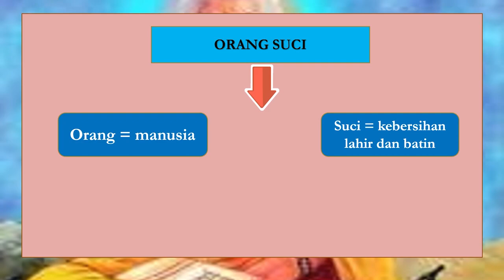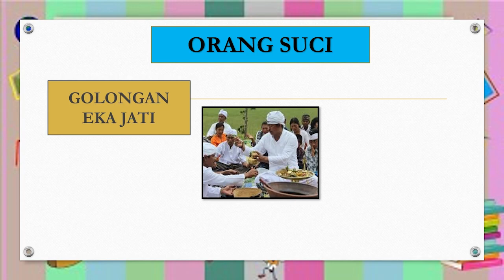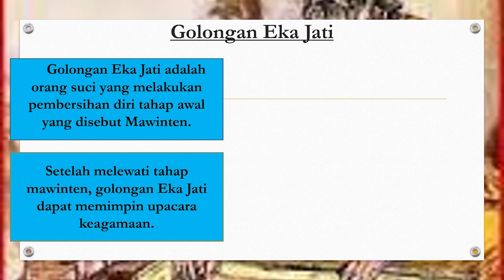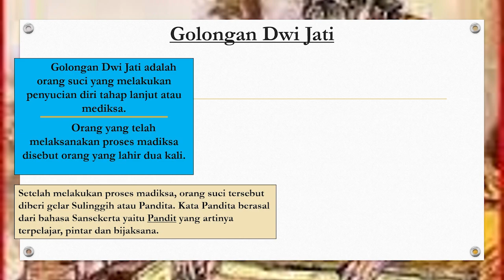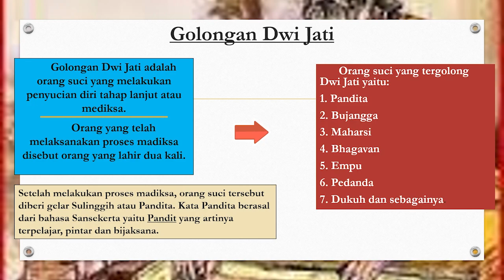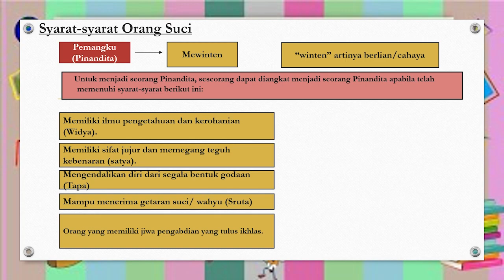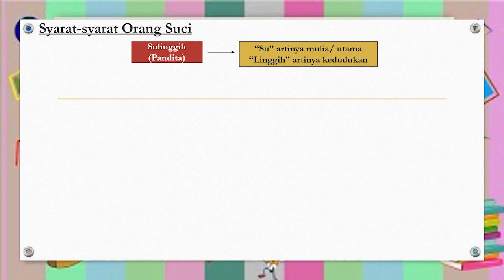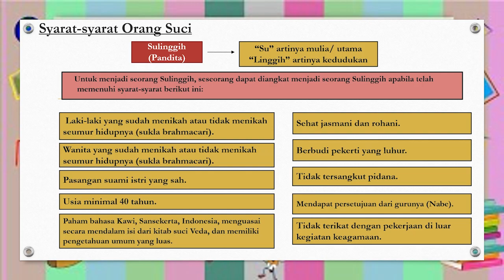ORANG SUCI ll AGAMA HINDU KELAS 4 (Bagian I)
Berikut adalah materi pembelajaran Pendidikan agama Hindu dan Budi Pekerti kelas 4 yaitu materi Orang Suci.

Silahkan simak videonya terus.